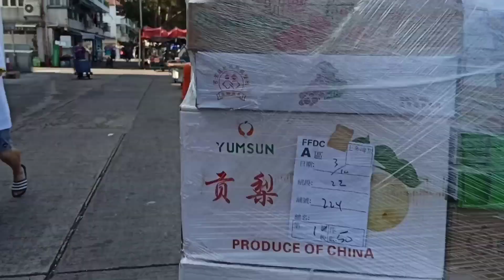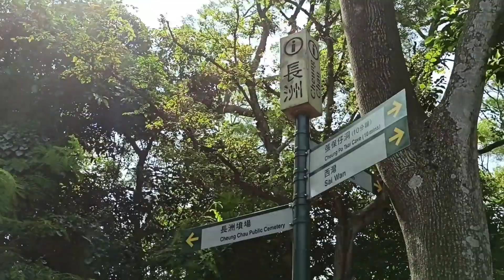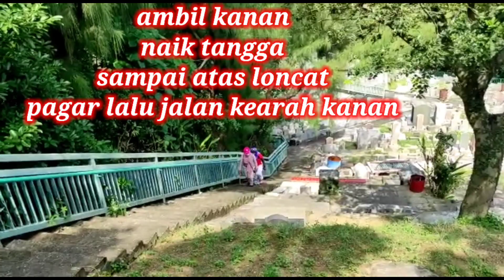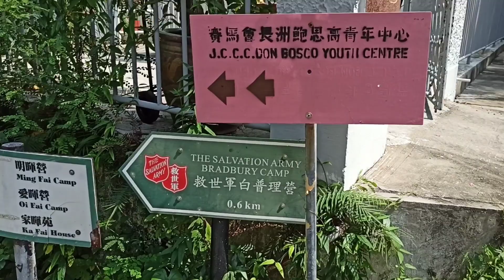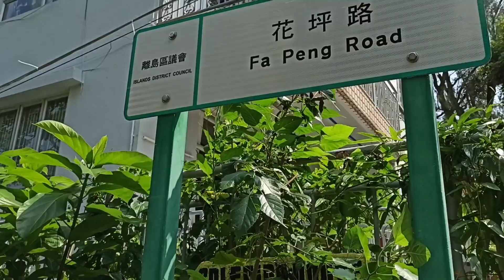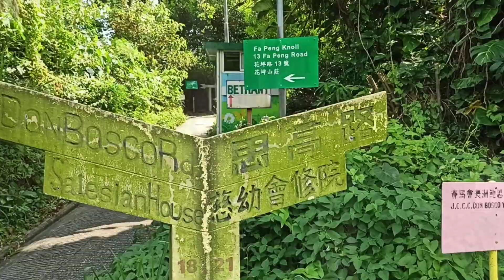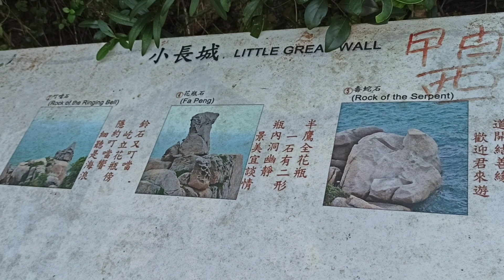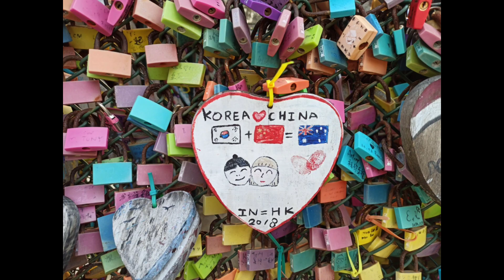How to go to angel wing|fa peng rock|goat rock|ring bell rock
rute angle wing
cheng Chau
gembok cinta hongkong